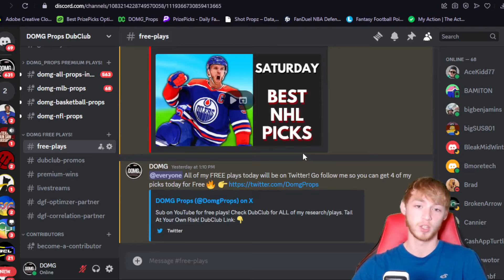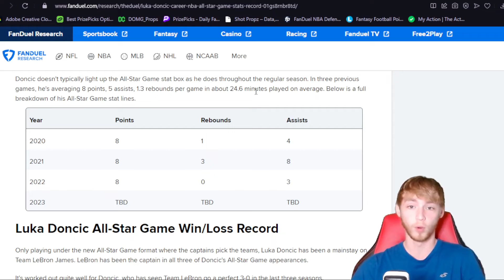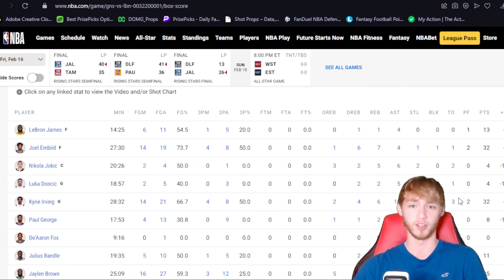6-2 RUN! 🔥 BEST NBA ALL-STAR GAME PICKS |SUNDAY| MY BEST BETS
These are my best NBA All Star Game bets, picks, plays, and parlays on Sunday, February 18th. This video is for PrizePicks and also Sportsbooks liek DraftKings or FanDuel.

FREE discord!